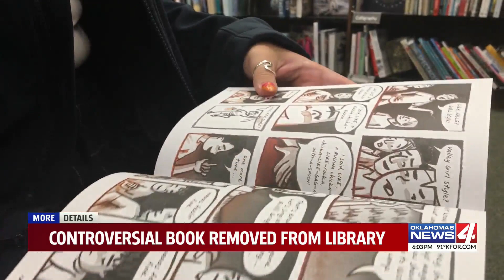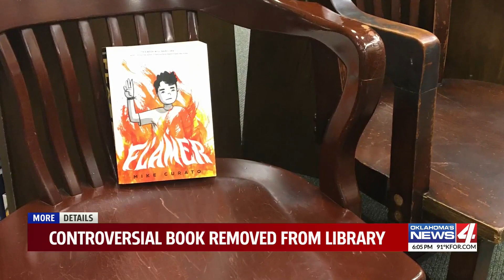OK Sec. of Public Education requests the removal of graphic novel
Flamer by Mike Curato has been the talk of the state for the last week after the Oklahoma Secretary of Public Education deemed it "inappropriate," asking all schools to remove it from their shelves.